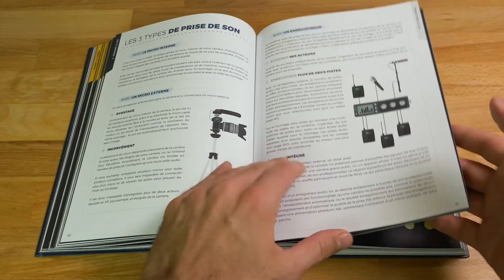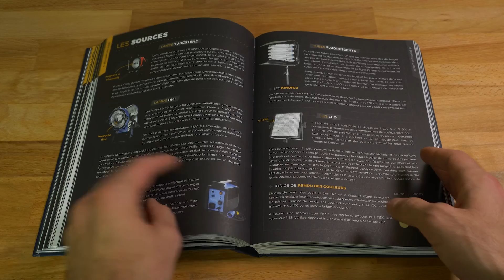J'ai acheté la Bible de la création vidéo 😍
Bravo à @Ludoc pour son livre qui explique tout de l'écriture au montage d'une vidéo en passant par la caméra, le son, l'éclairage et bien plus.

► MES FORMATIONS